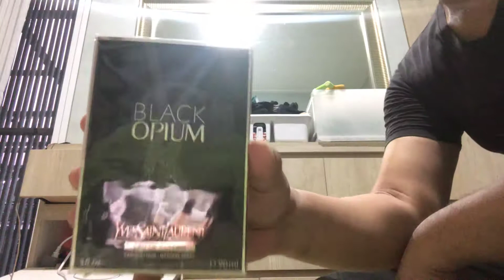26 January 2019 Unboxing black opium of Yves St Laurent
Unboxing black opium of Yves St Laurent